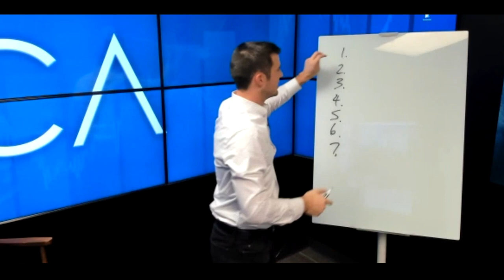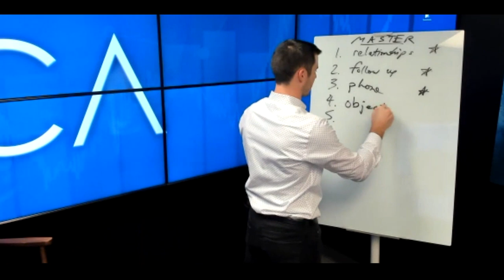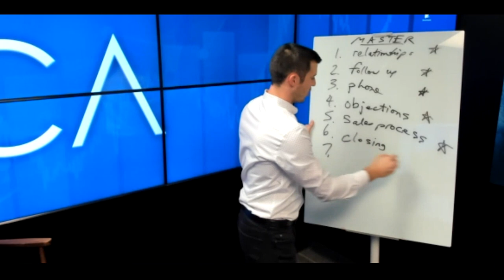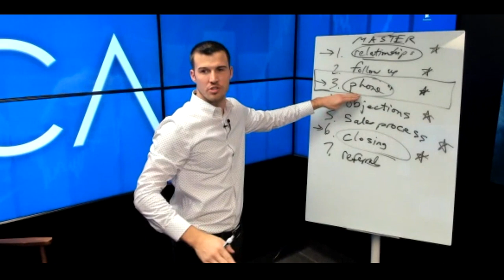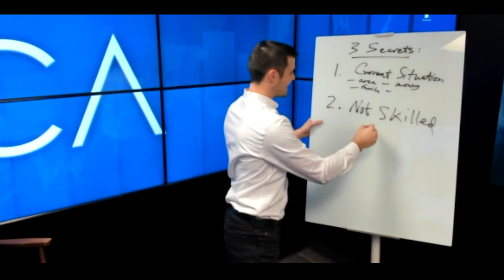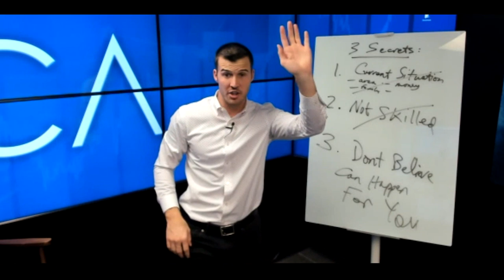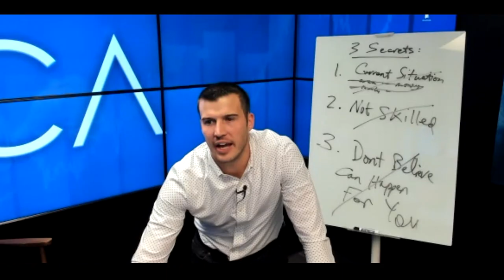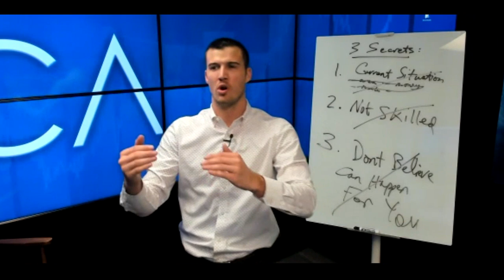7 Areas To MASTER As An Insurance Agent!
In this video, I give you 7 areas to master in order to be a successful insurance agent! I also will give you the 3 secrets to winning big in 2020 in the insurance industry - check it out!